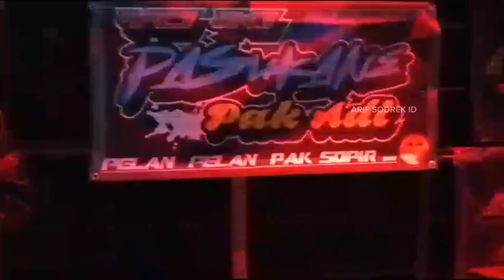PROTONS AUDIO DI KARNAVAL SOUND DESA GADUNGSARI TIRTOYUDO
PROTONS AUDIO DI KARNAVAL SOUND DESA GADUNG SARI TIRTOYUDO